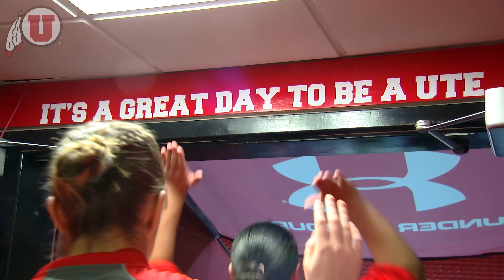November 2016 Women's Basketball Moments of the Month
Some of the top plays from November, as the team rocketed to a 6-0 start!